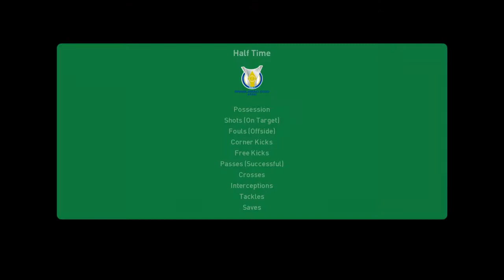ATLETICO GO VS CORINTHIANS "BRASILEIRAO ASSAI 2020"